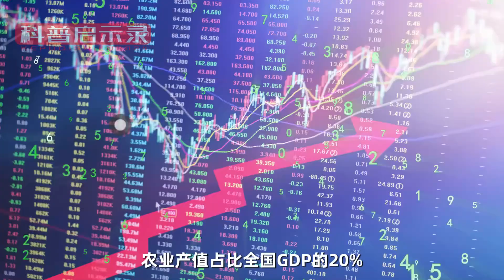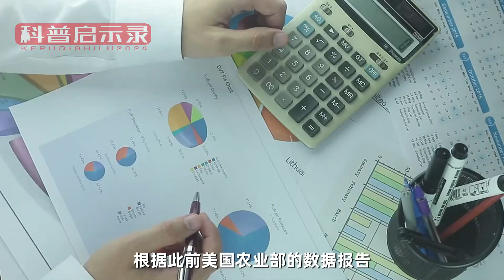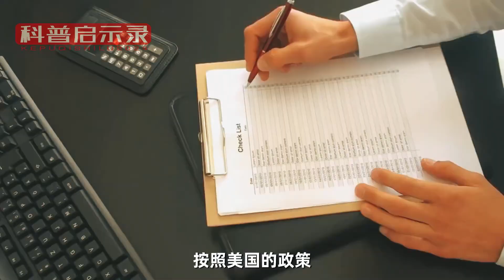菲律宾爆发粮食危机，美趁火打劫！没了中国援助，还想渡过难关？